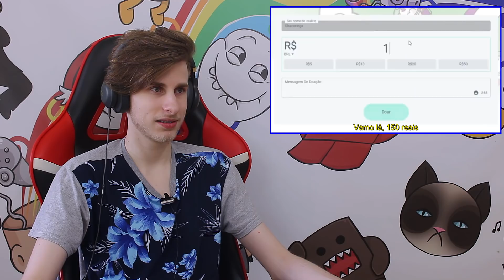JOVENS REAGEM A DOANDO R$10,000 PRA STREAMERS PEQUENOS - OROCHINHO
React dos jovens ao Orochinho doando 10 mil reais para alguns streamers pequenos de Just Chatting.

Nosso instagram Fotos diárias dos membros e muita zoação!

Presentes no vídeo:
Alessandra - 18 anos @Ale.Zambelli
Fernando - 21 anos @garoto_da_touca
Frainer - 20 anos @guilhermefrainer
Eduardo - 19 anos @dudichies
Eduarda - 17 anos @Yuniduda